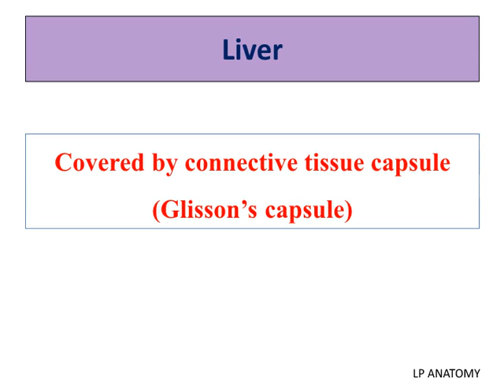Liver histology spotters specific identification points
Very useful for last minute revision. It is just enough if you write the points highlighted in red for the spotters exam.